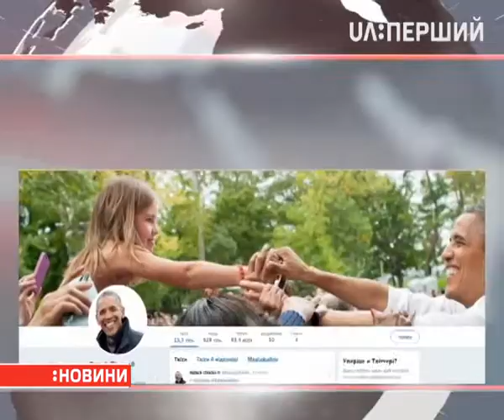Барак Обама написав найпопулярніший в історії соцмереж допис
Рекорд поставив Барак Обама, написавши про толерантність. Політик поділився цитатою всесвітньовідомого громадського активіста Нельсона Мандели: "Ніхто  не народився із ненавистю до іншої людини через її колір шкіри, походження чи релігію". Таку публікацію 44-й президент зробив через події у Шарлоттсвіллі. Тоді під час сутичок загинули 3 людини. За 4 дні твіт президента набрав понад 3 мільйони лайків.